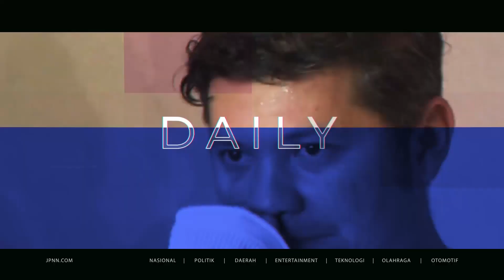Anak Charly Setia Band, Ikuti Jejak Sang Ayah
Putra Sulung Charly Van Houten Mulai Mengikuti Jejak Sang Ayah Berkarier di Dunia Tarik Suara. Muhammad Restu Gibran  Sejatinya Sudah tak Asing Lagi dengan Musik.

Restu Mulai Menunjukkan Bakat Menyanyi di Usia yang Terbilang Sangat Muda. Ia Bahkan Kerap Membagikan Kegiatannya saat Mengisi Acara dan Manggung Bersama Rekan Serta Ayahnya.